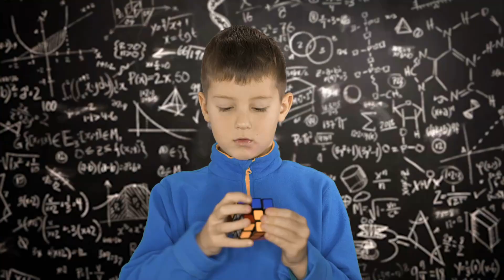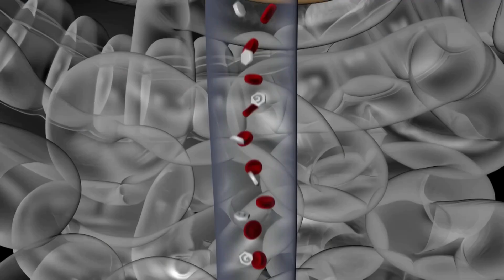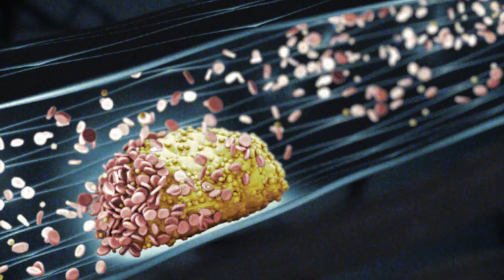5 ways to keep your Brain healthy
5 ways to keep your Brain healthy

Brian has cells named neurons that keep on repairing and changing the structure of the brain as we age. The mental functions also change as we grow older. Soon we reach 60's or early 70's our mental activity starts declining which is why most of us fear aging. However, some ways help us in keeping the brain healthy. Have a look at the five ways to keep brain healthy and cognitive brain health functioning:
Brain games or brain-stimulating activities play a great role in building the brain tissues.
Take foods that are brain-friendly and improve your mental health. Good food with healthy nutrition is the perfect source to keep your mind and body healthy.
Try maintaining healthy blood sugar and blood cholesterol levels as they are associated with a high chance of dementia and memory loss
Indulge in moderate-intensity exercises like swimming, walking, dancing, aerobic exercises, and others. Engaging yourself in exercises allows your mind to stay active
Keep learning as the brain gets used in this exercise. Once you stop learning new things your brain stops working properly and cannot retain things.